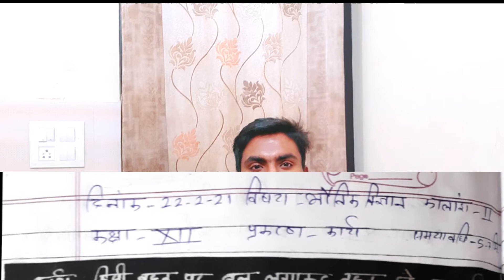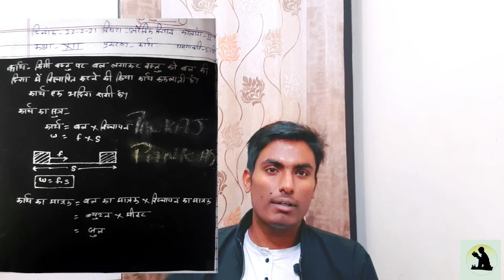श्यामपट्ट कौशल का संपूर्ण ज्ञान || किसी भी विषय में श्यामपट्ट कौशल कैसे बनाएं by pankaj ji sir